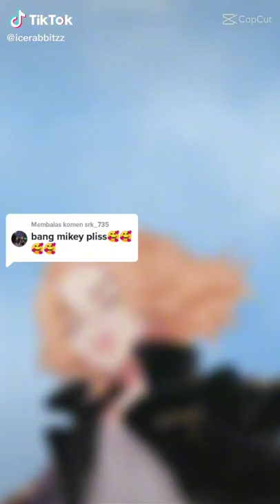29 June 2022